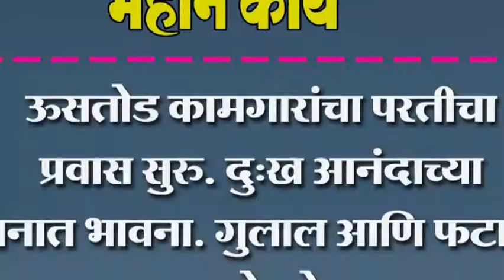ऊसतोड कामगारांचा परतीचा प्रवास सुरु. दुःख आनंदाच्या मनात भावना. गुलाल आणि फटाके फोडले